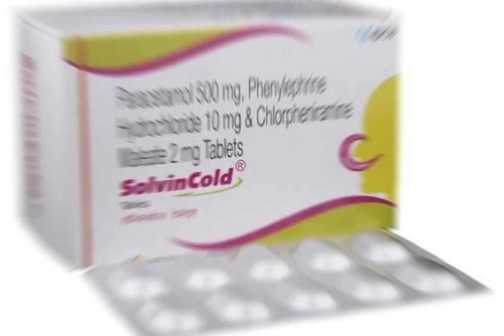एक ही टैबलेट मे खांसी गायब😊😊 वापस नहीं आयेगी खांसी